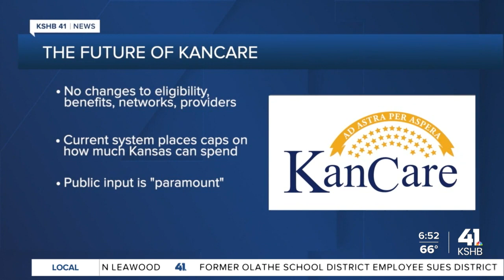KanCare hosts series of meetings about future of state’s Medicaid program